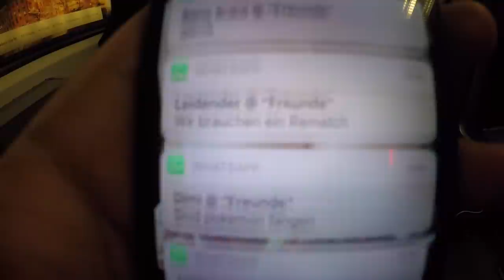Steve rettet den Channel?! Ultimativer Vlog Yu-Gi-Oh! (German/Deutsch)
euda heute mal ein krasser Vlog
bleibt auf dem laufenden über unsere Facebook Seite:
hier könnt ihr uns treffen - Funtainment München:
FUNtainment GmbH
Landwehrstr. 12a - 14
80336 München
ausgestattet von Ultimate Guard:
unsere Händler des Vertrauens:
►Zombiezocker - einer der Top Yu-Gi-Oh! Einzelkarten Händler:
►Karten-Salon - der Ebay Spezialist für Fußballsticker uvm:
-thanks